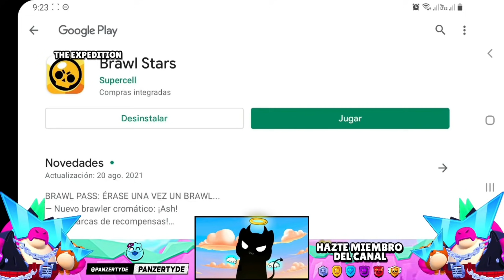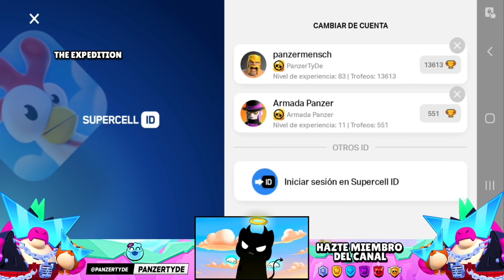¡¡URGENTE!! LLEGÓ LA ACTUALIZACIÓN, RECOGÍ MEGACAJA Y… en BRAWL STARS